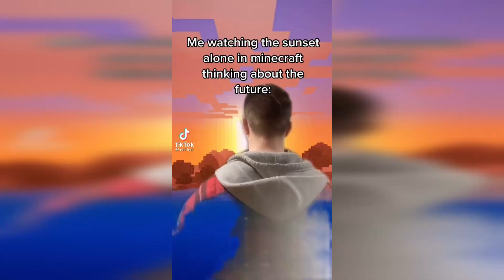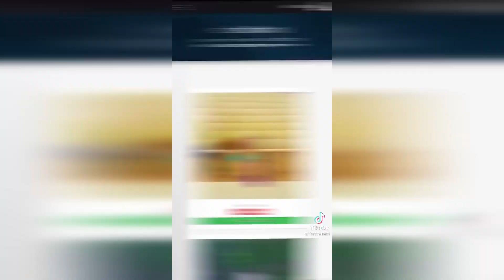Compilation of tiktoks about minecraft: memes, buildings, animation #1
Complation of tiktoks about minecraft: memes, buildings, animation #1